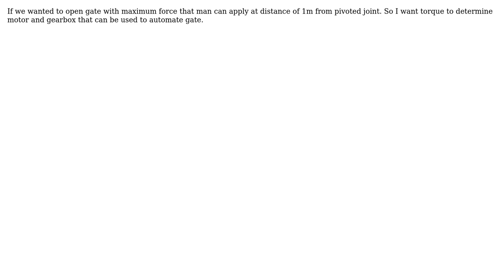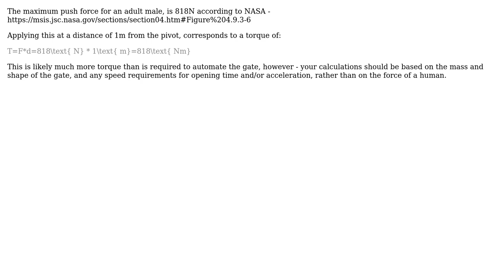Engineering: How much torque is needed?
With thanks & praise to God, and with thanks to the many people who have made this project possible! | Content (except music & images) licensed under CC BY-SA | Music | Images & others | With thanks to user Jonathan R Swift user Aniruddh shinde and the Stack Exchange Network Trademarks are property of their respective owners. You are responsible for your own actions.